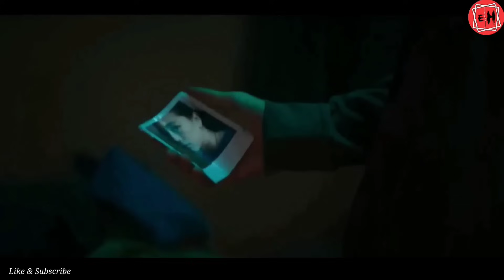PATHIANNU ATHENA A Rawn Kir😳, Pegasus Pasaltha A Lo Ni Reng...| Mizo movie recap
Ka video te min lo thlirsak thin avang in ka lawm e...

Video te hi min lo like sak ula min lo share sak vek  dawn nia